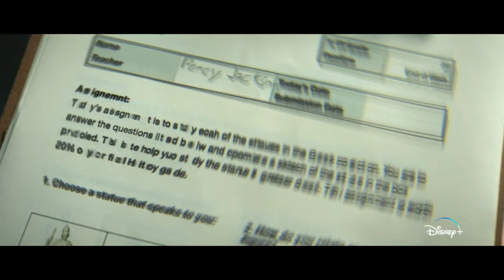Percy Jackson and The Olympians | Official Teaser Trailer | Disney+